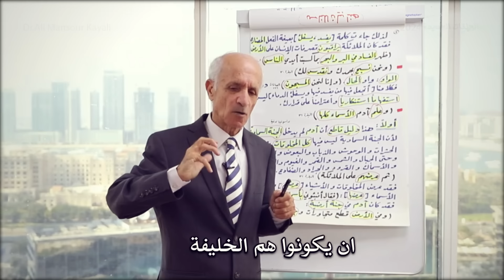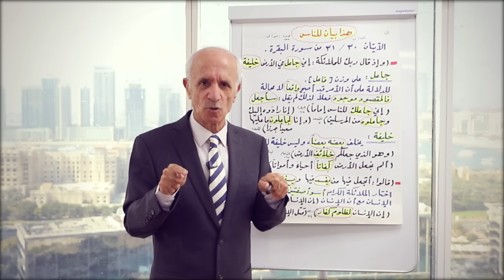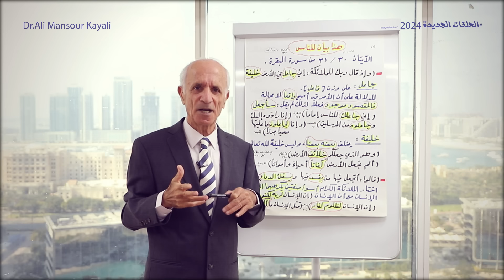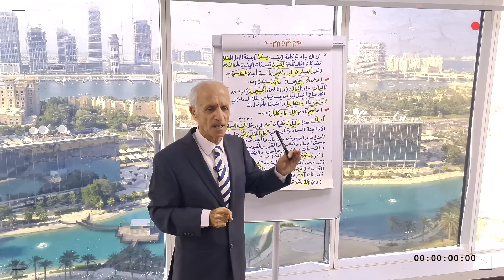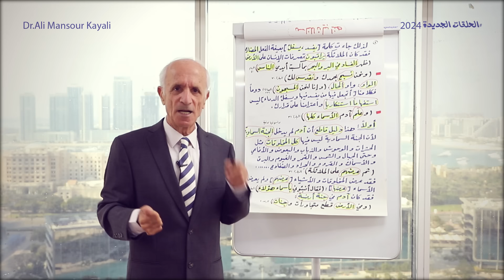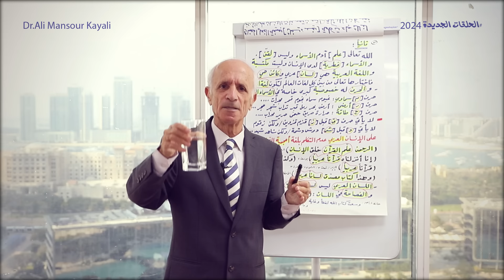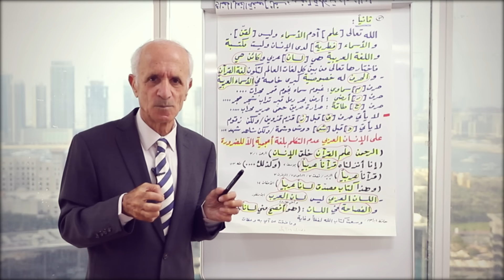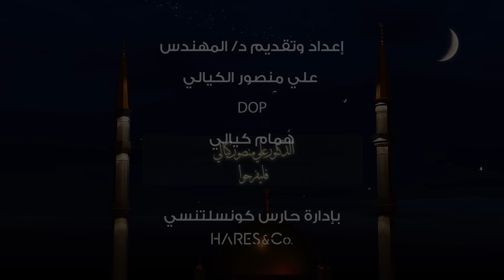هل طلبت الملائكة من الله ان يجعلها خليفة في الارض؟؟ - هذا بيان للناس - آدم وحواء د.علي منصور كيالي